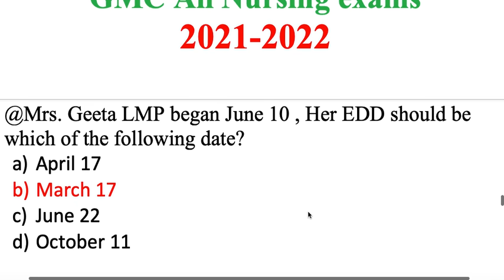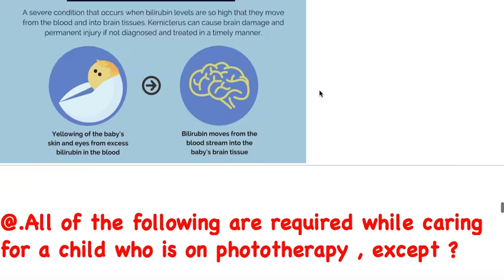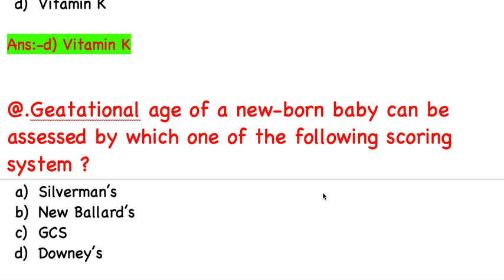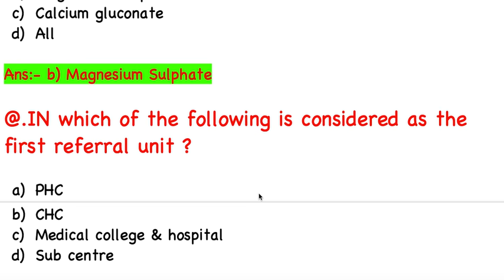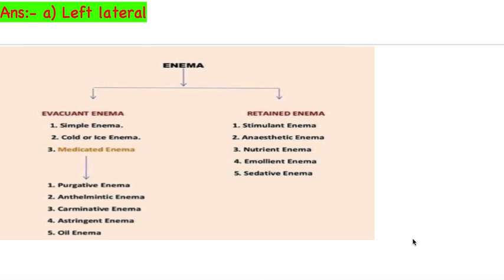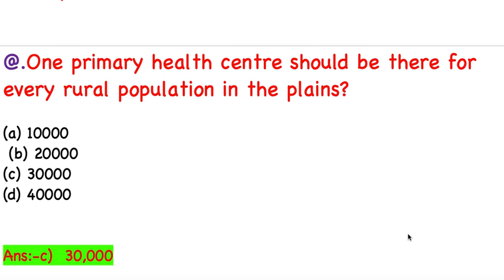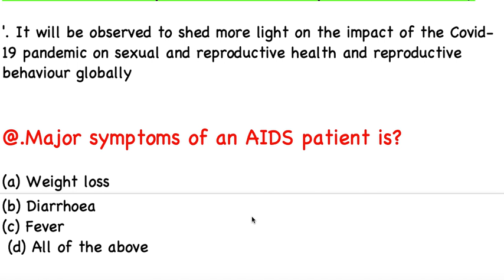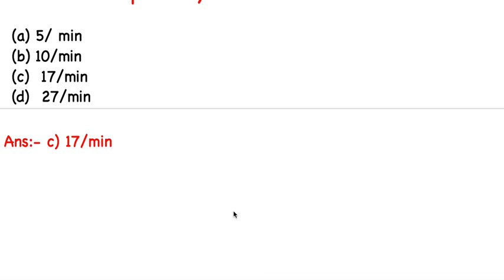10000 MCQs Series-11th | NHM Staff Nurse & CHO 2021-2022|MP NHM Staff Nurse CHO uppsc 2021-2022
10000 MCQs Series-11th  | NHM Staff Nurse & CHO 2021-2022|  |MP NHM Staff Nurse  CHO uppsc 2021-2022

10000 MCQs Series-10th  | NHM Staff Nurse & CHO 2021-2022|  |MP NHM Staff Nurse  CHO uppsc 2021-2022
10000 MCQs Series-8th  | NHM Staff Nurse & CHO 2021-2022|  |MP NHM Staff Nurse  CHO uppsc 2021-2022

10000 MCQs Series-8th    | NHM Staff Nurse & CHO 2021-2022|  |MP NHM Staff Nurse  CHO  ups 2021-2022
10000 MCQs Series-6th   | NHM Staff Nurse & CHO 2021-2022|  |MP NHM Staff Nurse  CHO  ANM 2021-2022

10000 MCQs Series | NHM Staff Nurse & CHO 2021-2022| Series -2 |MP NHM Staff Nurse  CHO  ANM 2021

NHM CHO & Staff Nurse  Exam Model Paper 2021 || Community health nursing | series - 2nd | 1000MCQs

1000 MCQs Community Health Nursing for CHO | Staff Nurse  & CHO  2021| MP CHO , Bihar ,UP & Punjab

100 Solved MCQs for staff Nurse exam 2021

1000 MCQs Series for CHO/ Staff Nurse & ESIC UBTER , HPSSSC /  21 March 2021 | 100 MCQs for CHO Staff Nurse for ALL competitive exams 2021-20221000 MCQs Series for CHO/ Staff Nurse & ESIC UBTER , HPSSSC /  21 March 2021 | MCQs on Pediatric
Communicable disease